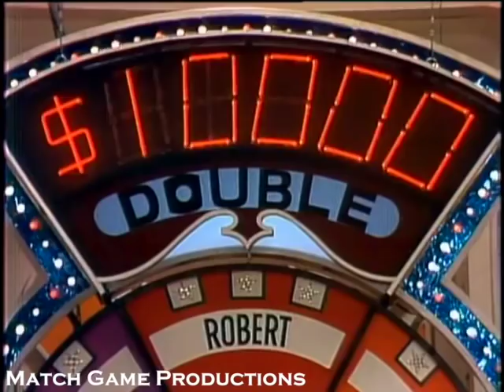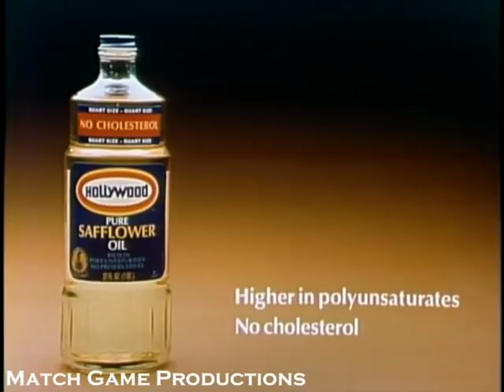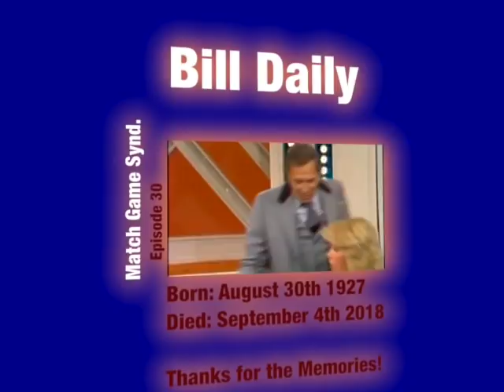Match Game Synd. (Episode 30) ("Oh, Shut Up!") (Bill Daily Tribute)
This is one classic episode! Bill is not happy with the audience today. Find out what he does during this episode!

We also have time for the audience to play “Match Game” for prize money today!

Robert Waldan, Brett Somers, Charles Nelson Reilly, Elaine Joyce, Bill Daily, and Joyce Bulifant